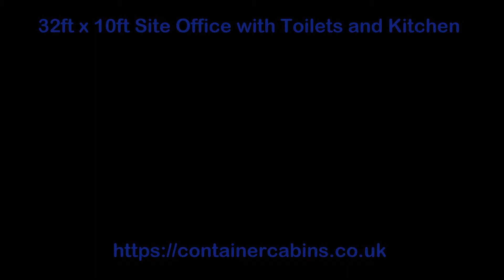32ft x 10ft Site Office with Toilets and Kitchen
Anti vandal 32ft x 10ft Sie Office with two toilets and kitchen. Cabin has been Painted RAL 3020 red, with central entrance door, hallway with ladies and gents toilets, including wash basin and hand wash. The kitchen has a complete sink, worktop, water boiler and two windows. The office area is open plan with heating, lighting, sockets and two windows .